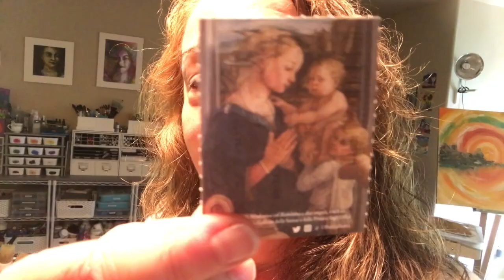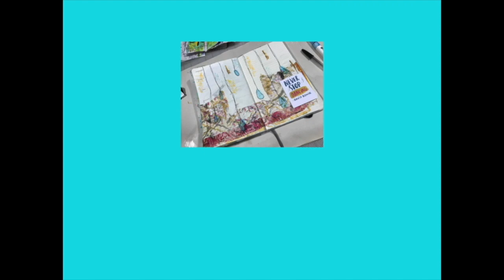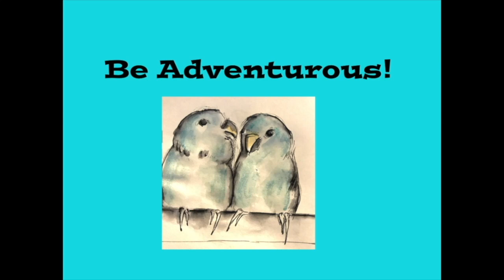Vlog 9-22-19 To 9-28-19